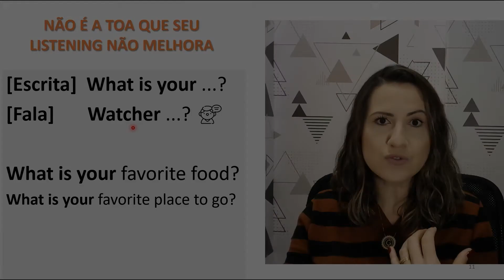Você pode passar o dia ouvindo inglês e não vai entender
Guys, hoje eu vou te contar mais uma verdade sobre o inglês! ✅

Sabia que você pode passar o dia todo ouvindo inglês e, mesmo assim, você não vai entender o que está ouvindo? 😲

Você não pode perder o vídeo de hoje! Eu vou te explicar porque isso ainda continua acontecendo com você! 😊

Comenta aqui embaixo se você já passou por essa situação! 🤔